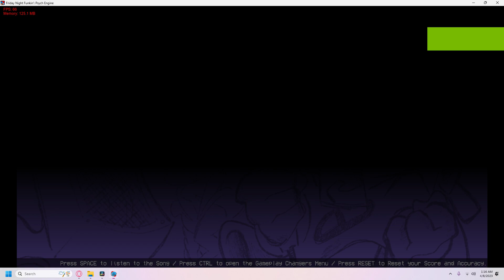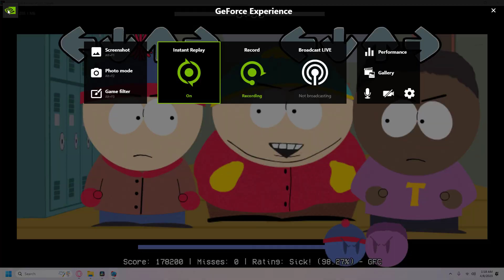FNF | SouthPark: Race War | Stan VS Tolken